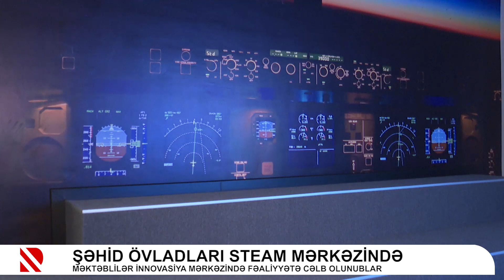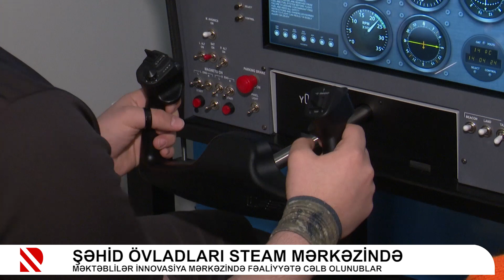Şəhid övladları STEAM mərkəzində - Məktəblilər İnnovasiya Mərkəzində fəaliyyətə cəlb olunublar